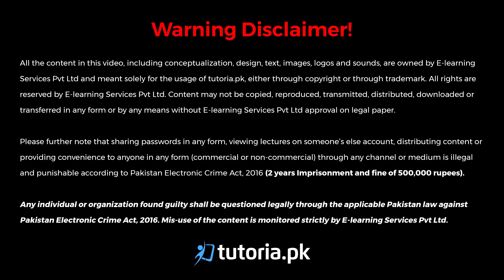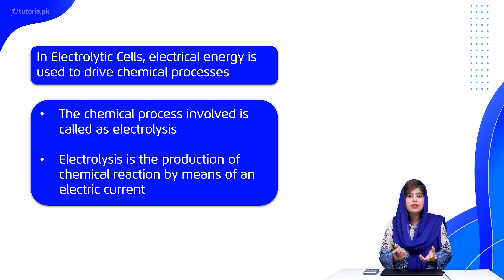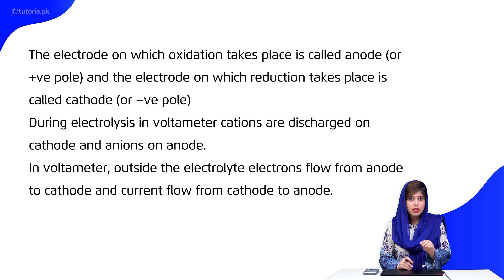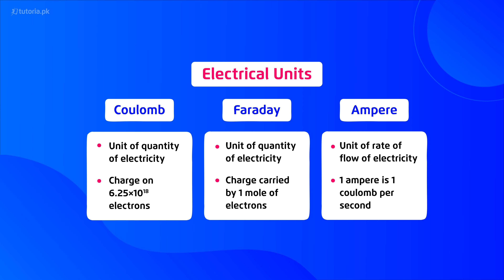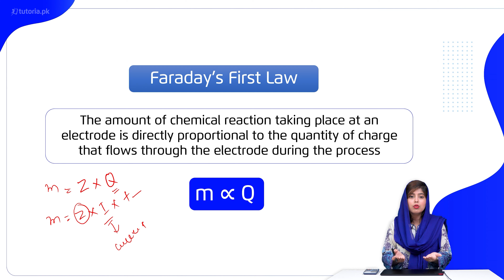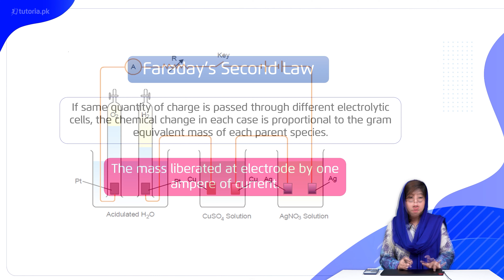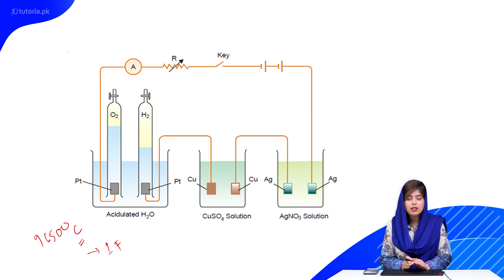Chemistry Class 11 | Chapter 12 | Topic 3 | Electrolytic Cells | Faraday's Laws | in urdu | tutoria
Let’s take a look at the Chapter 12 of Chemistry of Grade 11 “Electrochemistry”.

The teacher starts the chapter by defining Electrochemistry as the branch of science which deals with the conversion of electrical energy to chemical energy. Throughout the video, the instructor will talk about the practical examples of electrochemistry that you can witness in daily life.

In this video, you will study Chemistry Grade 11 Chapter 12 Topic 3 "Electrolytic Cells | Faraday's Laws" by instructor Rimsha Sehar.